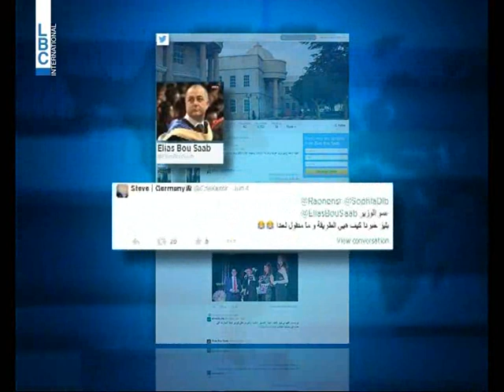LBCI News - تخوف من إلغاء الشهادات الرسمية... وخطة سرية للوزير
وزير التربية  يصر على اجراء الامتحانات الرسمية في